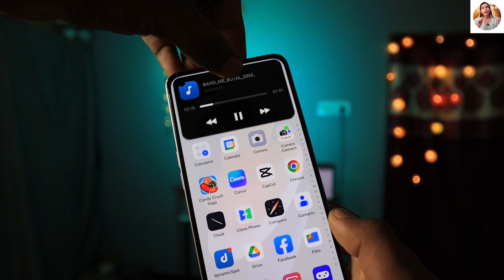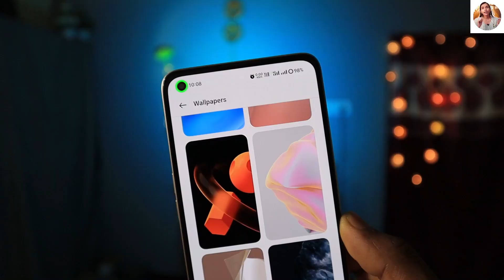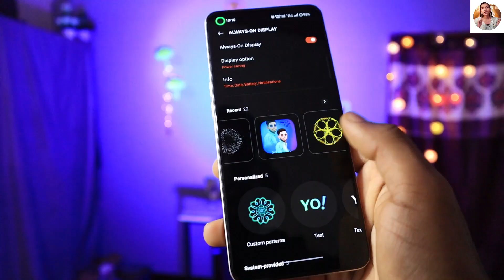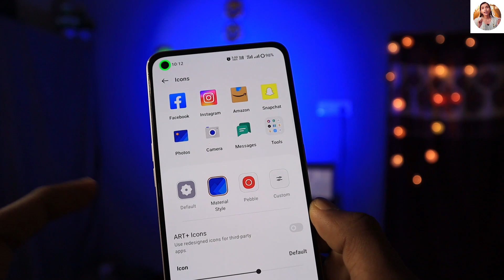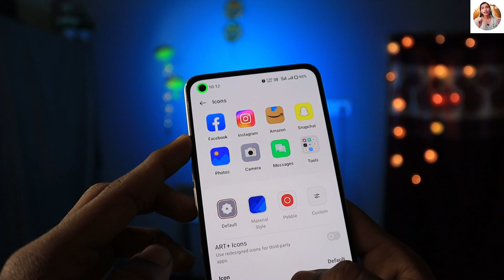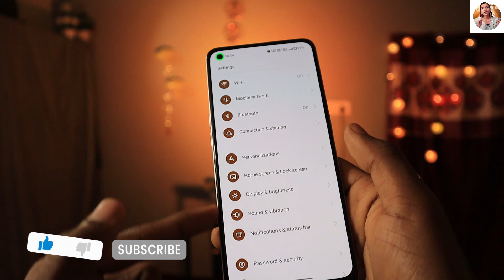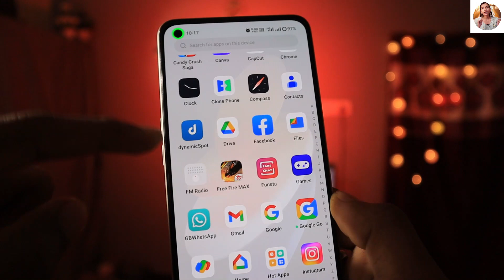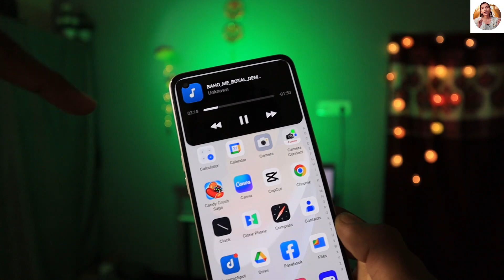Realme 10 Tips And Tricks - Top 30+ Special Features | Hindi-हिंदी realme 10 Part 1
Realme 10  Special Features Oppo phone new features Realme 10 Tips And Tricks - Top 30+ Special Features | Hindi-हिंदी

contact before taking any action - tech4roshni31.com